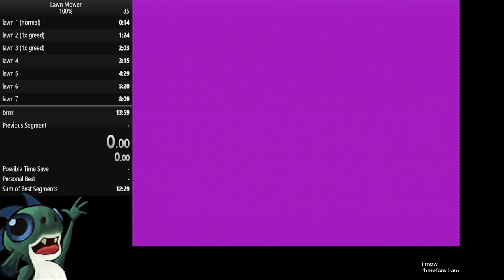NES Lawn Mower speedrun (100%) in 12m32s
Better 100% run after a few more hours of attempts, using much more aggressive strats (without doing anything that actually requires luck)

2nd place on SRC as of upload, but I still have about 50 secs to shave off if I want WR

(jump scares: lawn 06, lawn 10)